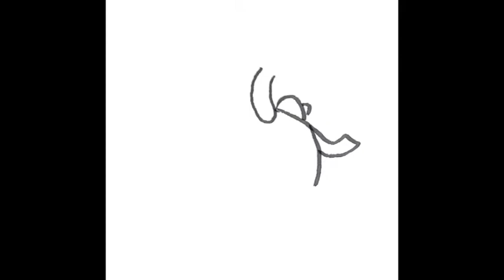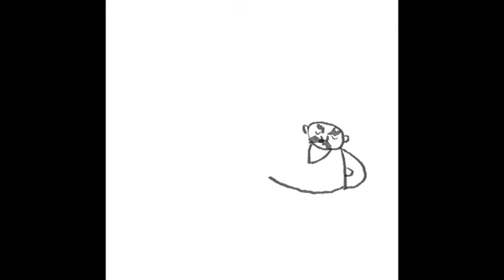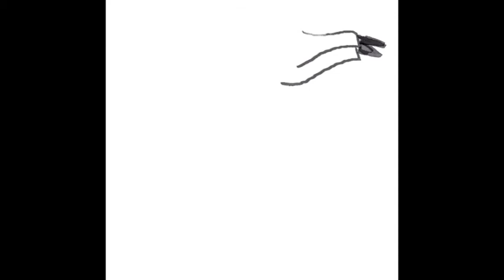How To Draw Vater und Sohn exercise # stay home and draw # with me